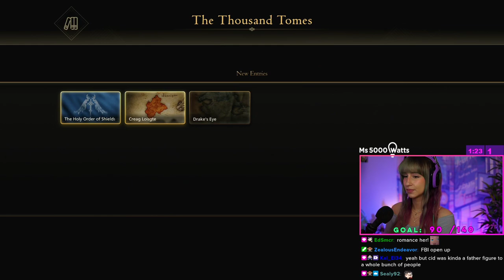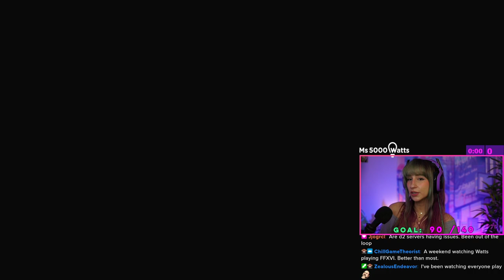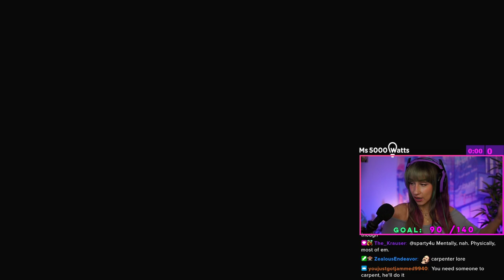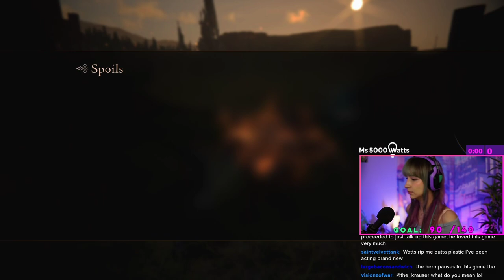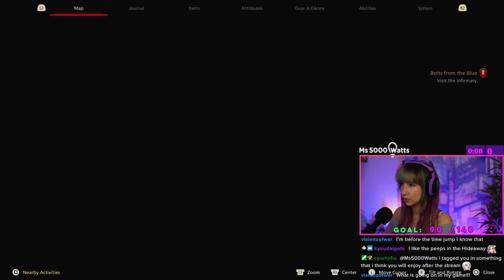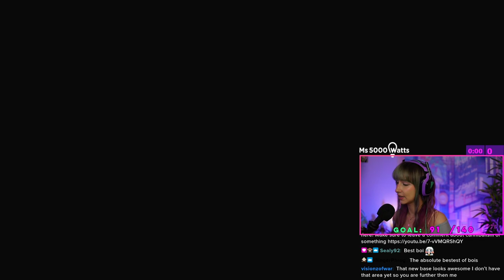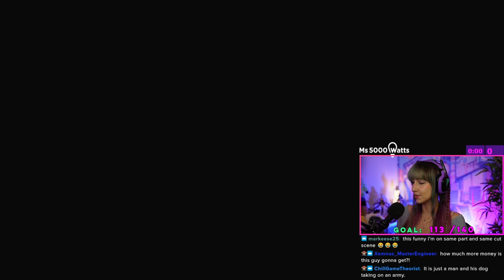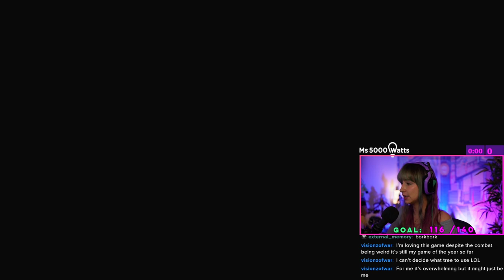Final Fantasy XVI (FF16) Part 5